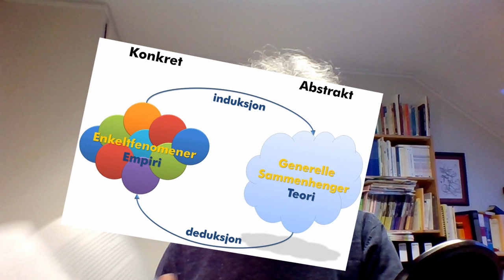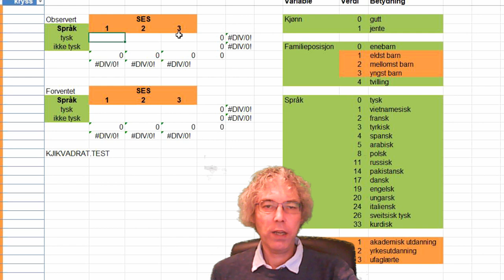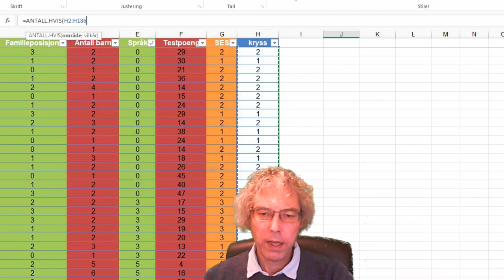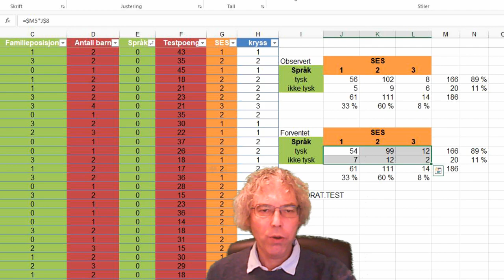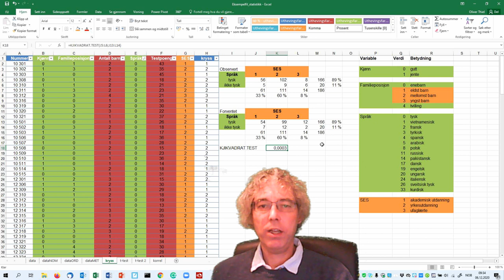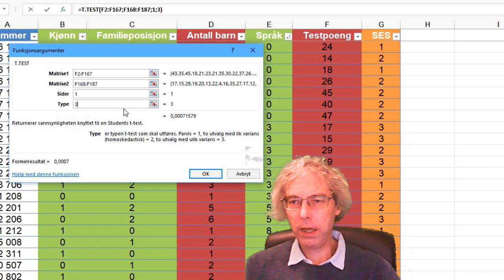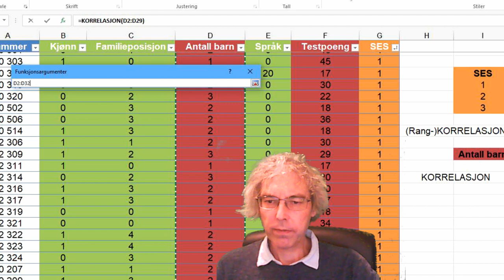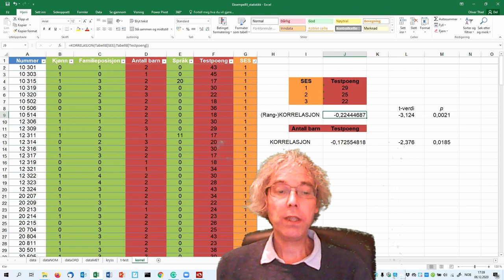Statistikk - i og om barnehagen | Induktiv statistikk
Denne videoen er den tredje delen til undervisningen om statistikk til fordypningsemne BHFOR3590 «Realfag i leik og læring» ved Dronning Mauds Minne Høgskolen i Trondheim.

Her forklares kjikvadrat-test, t-test og korrelasjon og hvordan man kan gjennomføre disse med Excel.

Eksempeldata som brukes ble analysert i artikkelen Oliver Thiel (2012) Socio-economic diversity and mathematical competences, European Early Childhood Education Research Journal, 20:1, 61-81, DOI: 10.1080/1350293X.2012.650012 (som du finner under

Musikk i videoen er "Solemn Opening" av Setuniman fra Freesound.org som kan lastes ned her: